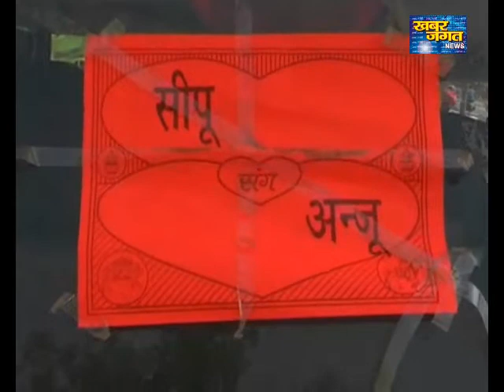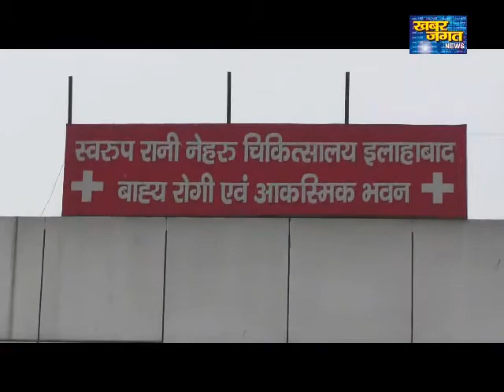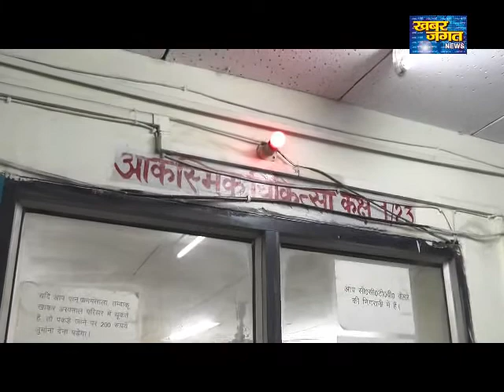कानून का नहीं रहा खौफ, डिप्टी सीएम के रिश्तेदारों पर हुआ बमो से हमला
कौशाम्बी निवासी अशोक मौर्या और उनके भाई प्रधान अपने पुरे परिवार के साथ अपनी निजी कार से कर्वी अपने रिस्तेदार के यहाँ कल शादी में गए हुए थे कल ही रात में शादी से पुरे परिवार के साथ लौट ही रहे थे करीब 4 बजे भोर में चित्रकूट के पास पहुचे ही तभी इनकी गाड़ी को रुकवाया गया और फायरिंग शुरू हुवा और दो बच्चो सहित दोनो लोगो को गोली लगने से घायल हो गए। बताया जा रहा है। की राजनीती खुन्नस इनका गांव कौशाम्बी में चल रहा है। घायलो को SRN इलाहाबाद में एडमिट कराया गया है।
अपराधियों के हौसले दिन-ब-दिन बुलंद होते जा रहे है। चित्रकूट में हुई ये घटना इसी का सबूत दे रही है। इस वारदात में अशोक मौर्या की ओर से 4 लोगों के खिलाफ नामजद एफआईआर हुई है। ये चारों अशोक के गांव के ही रहने वाले है। वारदात को अंजाम देने का आरोप कल्लू करवरिया उर्फ देव, सुरेंद्र सिंह, विकास श्रीवास्तव, राम सिंह पर लगाया गया है। यह भी बात सामने आयी है कि प्रधानी चुनाव की रंजिश की वजह से भी ये हमला किया गया है। घायल अशोक मौर्या खुद को डिप्टी सीएम केशव प्रसाद मौर्या का रिश्तेदार बता रहे हैं। अपराध की इस वारदात में डिप्टी सीएम  के रिश्तेदारों के घायल होने की बात सामने आते ही पुलिस-प्रशासन में हड़कंप मचा हुआ है